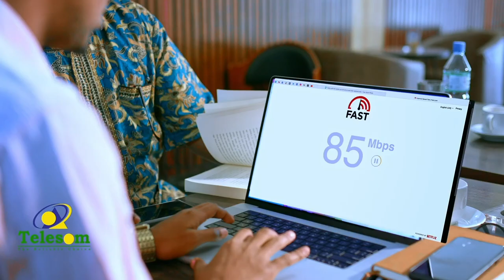“Wax ka weyni ma jiro in laga hawl galo dhiig dad oo daadanya"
“Wax ka weyni ma jiro in laga hawl galo dhiig dad oo daadanya"Gudida xildhibaanada Xal u helida Arinta laascaanood.